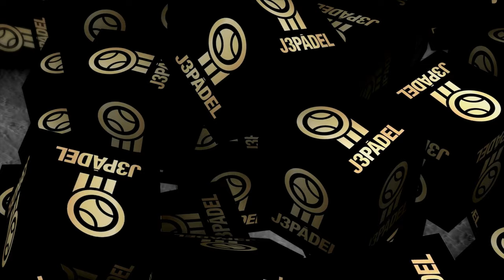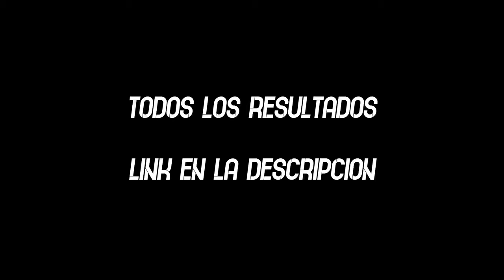Preprevias WPT MIJAS OPEN 2019 en CDA | J3Pádel